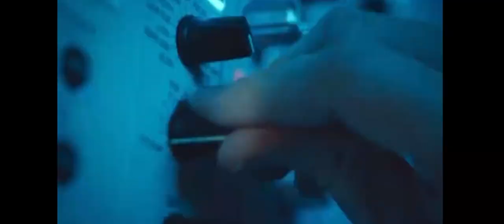YOUTUBER CLARENCENYC OPENED MY PACKAGE ON STREAM!!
In this video I sent famous YouTuber ClarenceNYC my clothing and he opened it on stream! Let me know if you think he likes 👍🏾 it!